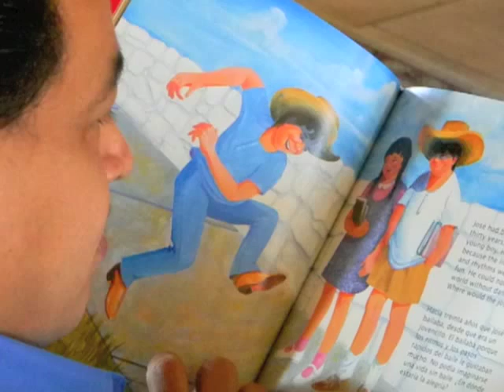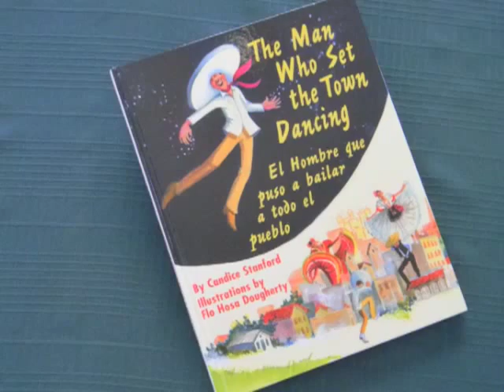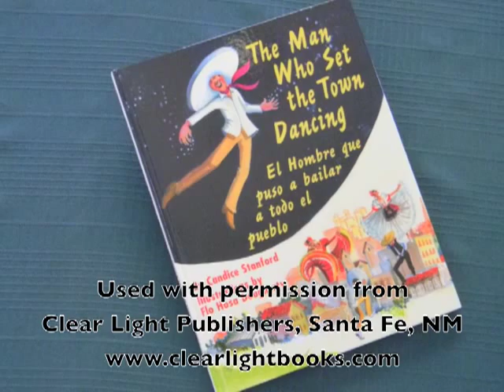The Man Who Set the Town Dancing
This podcast is based on the bilingual children's picture book, The Man Who Set the Town Dancing, about dance instructor Jose Tena. He is a cultural treasure in Las Cruces, New Mexico, where he teaches Mexican folk dances and performs with his Ballet Folklorico de la Tierra del Encanto. The book was written by Candice Stanford and illustrated by Las Cruces artist Flo Hosa Dougherty. Tena performs several times a year in Las Cruces and Mesilla.